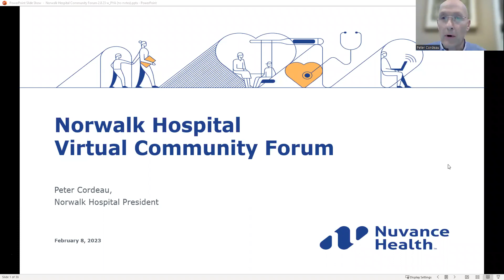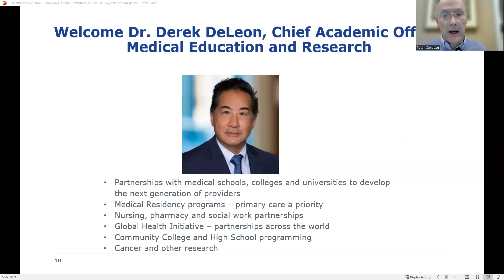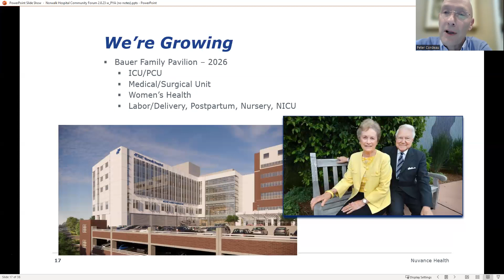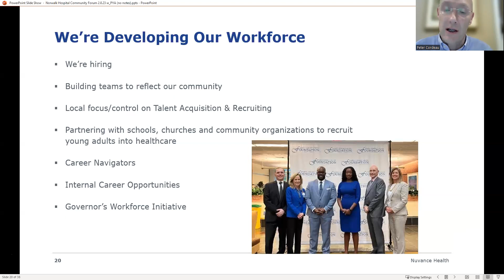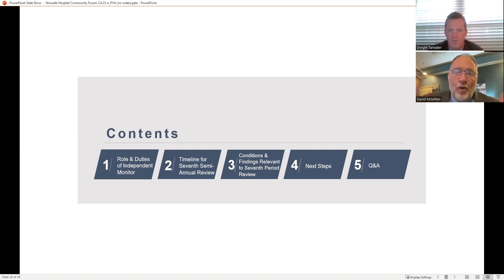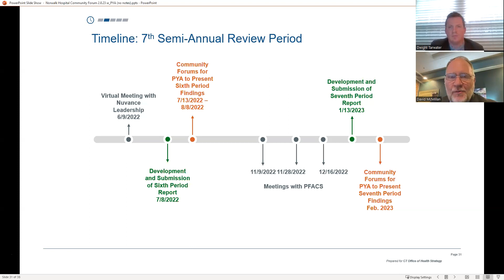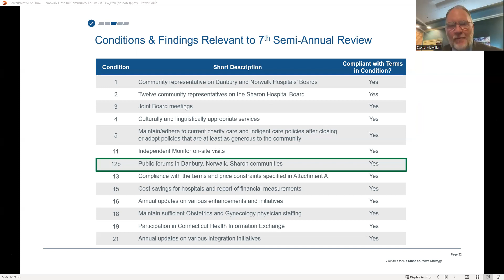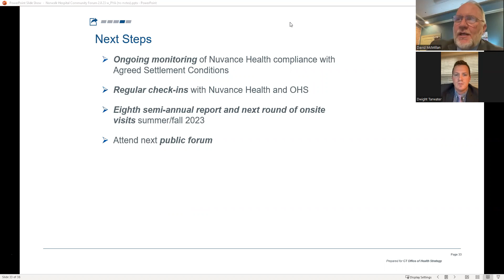Norwalk Hospital Community Forum 02.08.2023